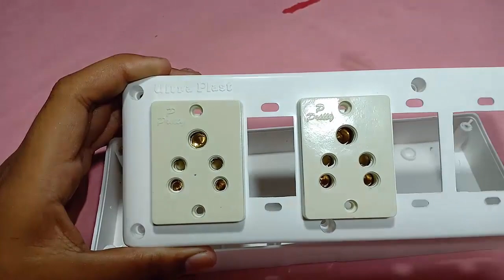How To Make Electric Extension Board Three Sockets with Switch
haw to make electric switch board  easily at home
use this component
1 plug socket
2  switch
3  wire